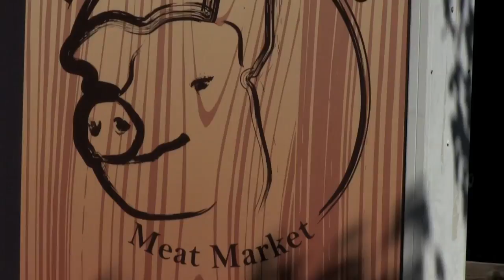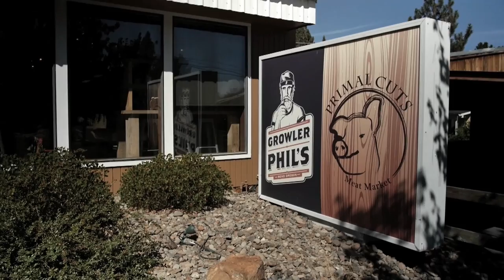Primal Cuts Meat Market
Locally raised, sustainable, carefully chosen, high-quality meat market. WATCH FREE: